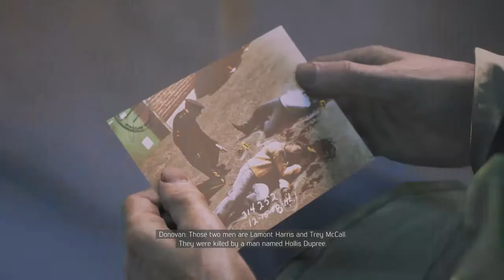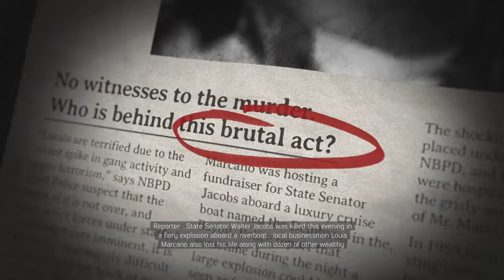Mafia 3 | Taking Down Uncle Lou | Playthrough Part 23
If you enjoyed the video, leave a like, if you want to see more upcoming video's please Subscribe, and don't forget to Comment what you thought of the video and what you think i could improve on.

The Notorious B.I.G. - Suicidal Thoughts (Izzamuzzic Remix)